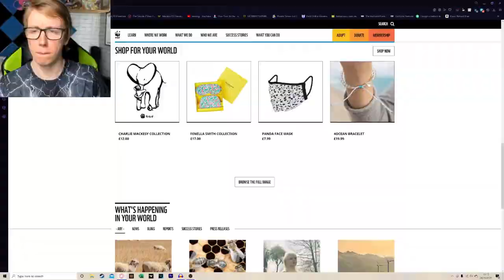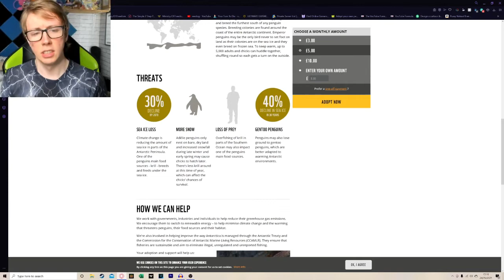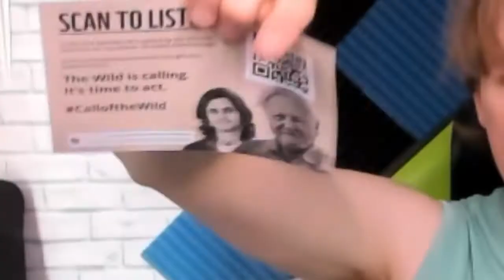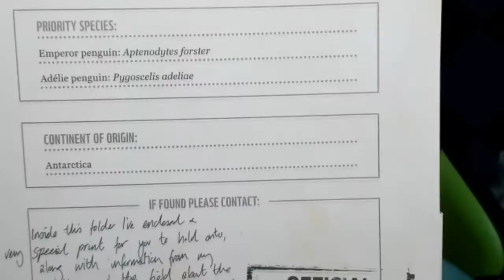Meet my pet PENGUIN!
After being bestowed the title of 'The Club Penguin King' I decided that my efforts should come into the real world as well as the online world. So I adopted a REAL penguin to help WWF in the battle against global warming and animal extinction. YOU can help name the penguin in the comments below and after a week, the most liked comment will be the name of the penguin!! I hope you enjoyed the chance to Meet my pet PENGUIN!

This shouldn't need saying, but *NO PENGUINS WERE HARMED IN THE MAKING OF THIS VIDEO*

WWF or the Worldwide Fund for Nature is an organisation that protects and helps animals against threats towards their existence such as over fishing and global warming. Some of these animals you can adopt include penguins, polar bears, tigers, turtles, gorillas, orangutans and much more!